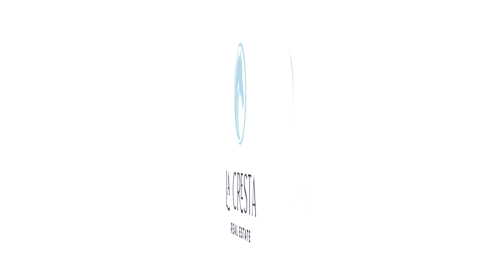38525 Calle de Lobo, La Cresta, Ca 92562 — Offered by La Cresta Real Estate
HORSE LOVERS DREAM!  La Cresta locations don’t get much better than this! 100% flat and usable in the highly desired area of Calle de Lobo & Calle de Companero. Trails in every direction from this equestrian estate with SO MUCH POTENTIAL!  Offering a rare privacy, the long, tree-lined driveway leads to the barn with apartments and single-story home with great bones, unlimited space and potential for future outbuildings, additions to the home, pool, ADU… Or, use the current home as a guest house while you build your dream home on this magical property. The existing barn includes stalls, workshop and a second story with TWO APARTMENTS and a shared kitchen.  The equestrian-improved property is fenced, cross-fenced and ready for your horses and farm critters. This is one of the most unique properties on the Plateau, as it was snatched up early in the La Cresta development days for its location and usability, making it an absolute gem and incredible investment. Ride directly from the property, which backs to the national forest, to the epic Enchanted Forest & community trails, and ride for miles. Adjacent flat 5-acre parcel may also be available.

38525 Calle de Lobo, La Cresta, Ca 92562 — Listing Video
CaDRE # 01499934